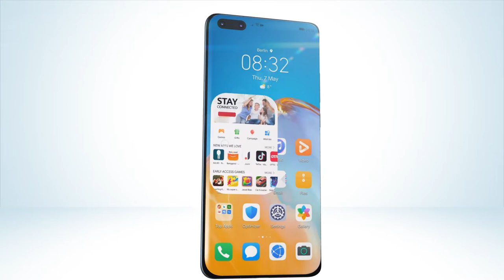Fröhliche Weihnachten wünscht HUAWEI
Es war ein außergewöhnliches Jahr für alle von uns. Aber lasst uns weiter in Verbindung bleiben. Fröhliche Weihnachten & bleibt gesund!